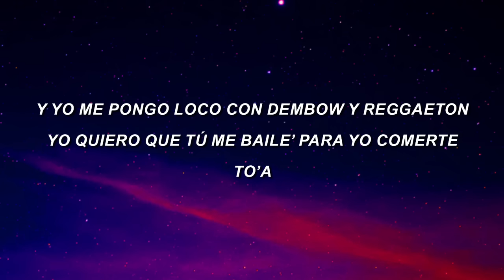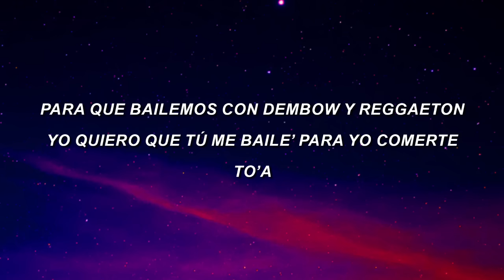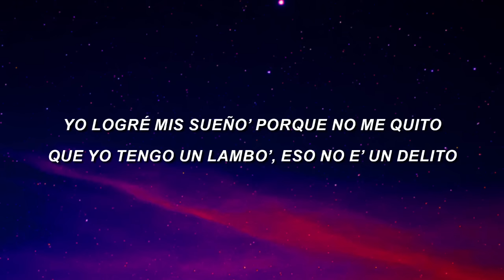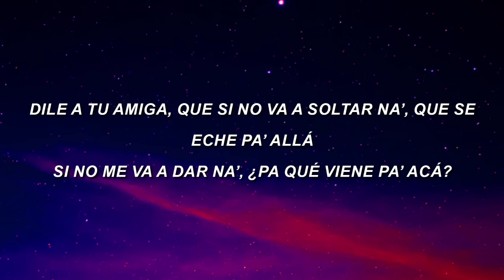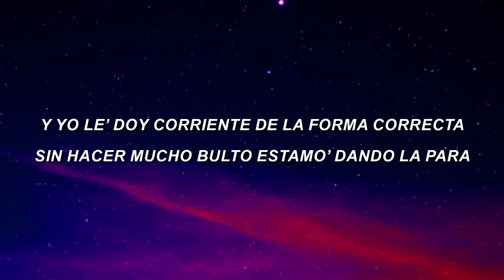El Alfa, Yandel, Myke Towers - Dembow Y Reggaeton (Letra)